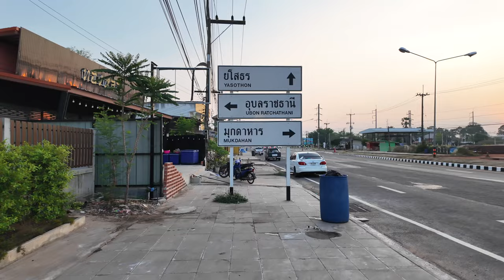Nightlife in Amnat Charoen, All information How to make a Slim & Cute Thai girlfriend in a club